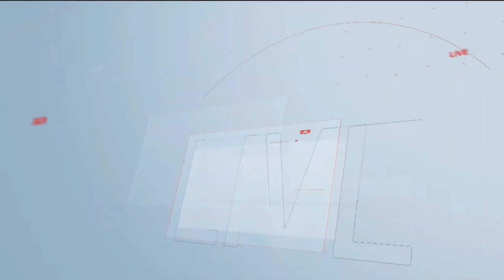Trecho inicial do "Live CNN" com Mari Palma e Phelipe Siani (11/05/2020) | CNN Brasil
Uma empresa NOVUS MÍDIA

Seja bem-vindo!

Se você ainda não é inscrito, fique a vontade para acompanhar os vídeos do canal, sempre relacionado a televisão nacional e internacional, bem como vinhetas, trilhas, trechos de programas e montagens.

E se você já é inscrito, continue nos acompanhando, estamos sempre inovando.